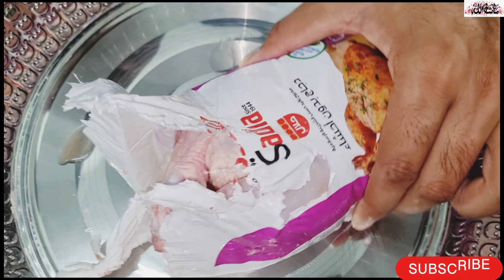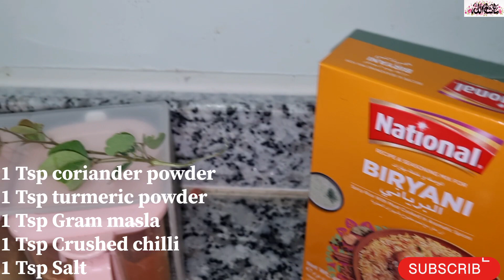"🍗🍚 Ultimate Chicken Biryani Recipe 🍽️🔥 | Step-by-Step Tutorial"! |Easy recipe| Restaurant style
"Join us in the kitchen as we show you how to make a classic Chicken Biryani that's bursting with flavor! This beloved dish features tender chicken cooked with fragrant spices, layered with aromatic rice, and garnished with fresh herbs and crispy fried onions. Follow along for step-by-step instructions and treat yourself to a delicious homemade meal.

Watch as we walk you through the process of creating this flavorful dish, packed with tender chicken and aromatic spices. Whether you're a beginner or a seasoned cook, our easy-to-follow recipe will guide you to success.

Ingredients:

3 medium sized Onion
1 tomato
3 cloves of garlic
1 piece of ginger
3 chilies
1 lemon
Biryani masala half packet
1 tsp crushed chilies
1 tsp coriander powder
1 tsp garam masala powder
1 tsp salt
2 tsp oil
Bunch of coriander leaves
2 cups rice
2 tbsp yoghurt
800 gram chicken